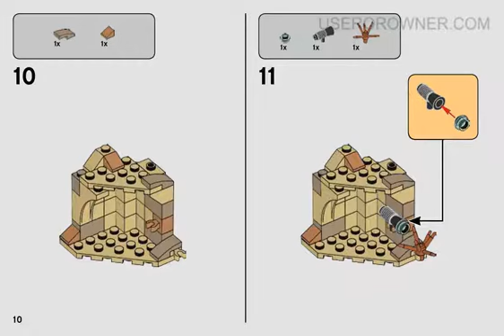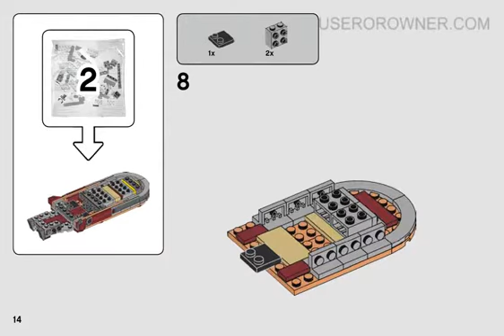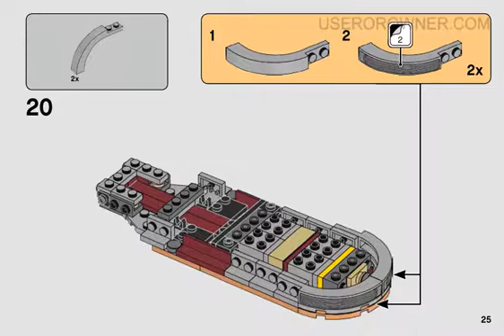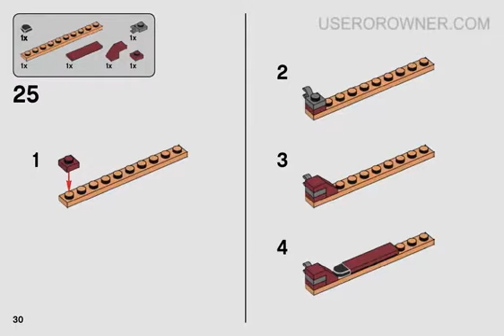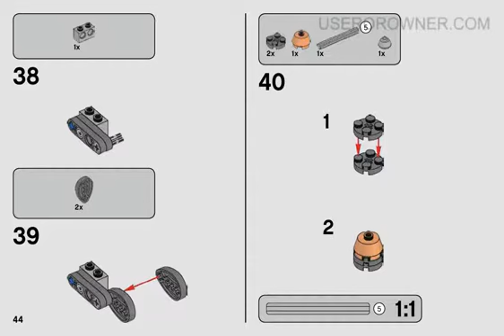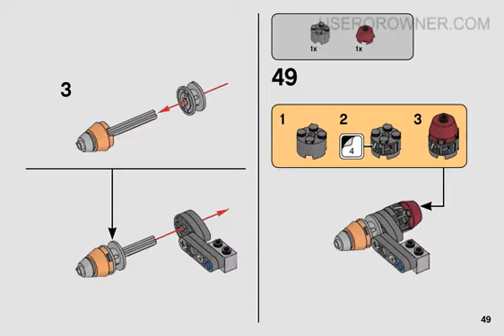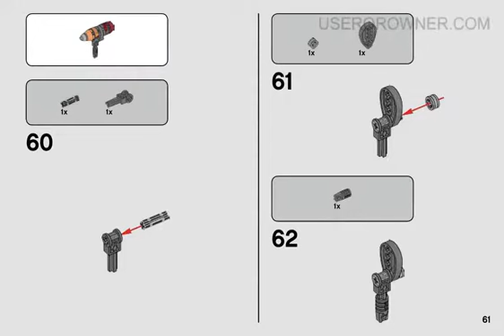BUILDING INSTRUCTIONS FOR LEGO STAR WARS LUKE SKYWALKER'S LANDSPEEDER 75271